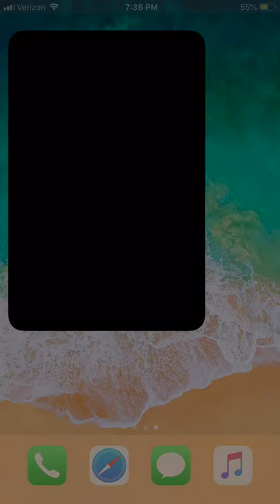Playing some solo clash Royale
Comment if you want me to do a chest opening ?